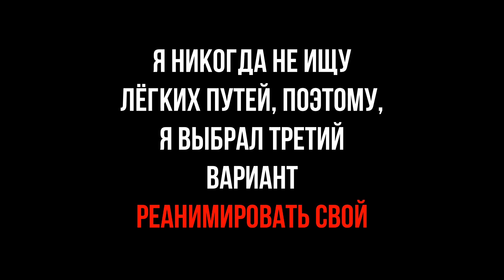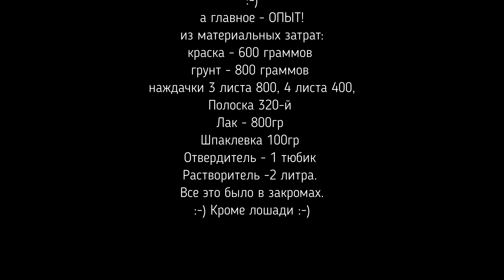КЕДРОВСКИЙ СТРАЙК, ИЛИ КАК Я ПОКУПАЛ ЛОШАДЬ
Жизнь - достаточно вариативная штука, и на этот счет, есть отдельное эзотерическое направление "трансерфинг реальности", советую загуглить. Уже как год, я говорил, что история циклична и скоро, мы все пересядем на лошадей. Если выделить основную суть трансерфинга, то коротко, он будет звучать так: мысли-материальны. И вот, в одну из прекрасных, дождливых ночей, когда даже сверчки поныкались по норам, спрятав свои скрипки и смычки, несколько непарнокопытных, бесконтрольно снующих тварей, питающихся исключительно из мусорных баков, не спеша , вальяжно вышли на дорогу. Казалось бы, вполне ординарный для нашего захолустья случай, пора бы привыкнуть. Но именно в тот момент, я был к этому не готов, и на то есть свои веские основания. С правой стороны мусорные баки и шлангующие твари, с другой стороны телега от трактора и торчащая из-за телеги корма старенького аутлендера. Что бы вы выбрали в тот момент? Момент, стоит отметить, был очень быстр и неожидан. По опыту своего водительского стажа, могу сказать, что ситуация патовая. Было за практику несколько случаев, во время которых все решает быстрота реакции и случаи эти, происходили всегда на оживленной магистрали, когда в машине находятся все члены семьи. В такие моменты, все решают секунды и от того, как вы себя поведете, зависит не только ваша жизнь, но и всех, кого вы везете. Я выбрал баки, как минимум, это вышло дешевле. Но, как оказалось впоследствии, за баками дремала еще одна нерасторопная, обожравшаяся отходами парнокопытная особь. Ей не повезло, больше всех. Хотя, тут как посмотреть, ибо вершителем даже человеческих судеб, может стать обычный таракан. В общем, лошадь мне пришлось купить, не взяв даже мясо убиенной твари. Почему не взял мясо? А кому оно нужно? Я и моя семья, не будем есть мясо животного, питающегося на сельских помойках. Продавать? Не стану по тем же причинам, никогда не торговал говном и другим не советую. Виноват ли я? Возможно, но я никогда не сожалею ни о чем, что происходило и будет происходить в моей жизни. Я поступаю мудрее. Жизнь - это школа, а та или иная ситуация, это всего лишь урок. А усвоишь ты этот урок, или нет, зависит уже только от тебя. Лично я, на второй год никогда не оставался, и вам не советую. Жизненный опыт, вот самое ценное, что мы унесем с собой, когда настанет время. Главное, уметь этим временем управлять :-) Ховер - крепкая машина!